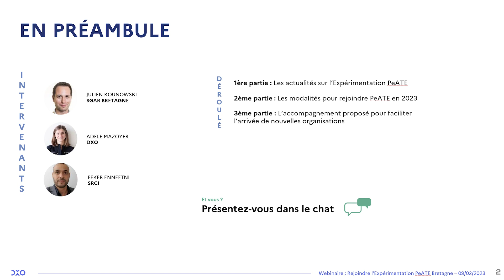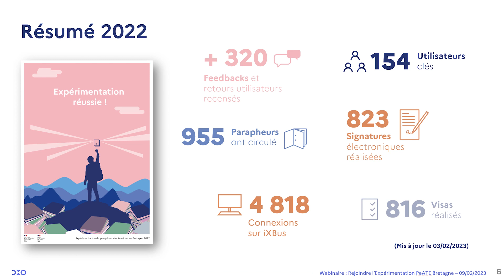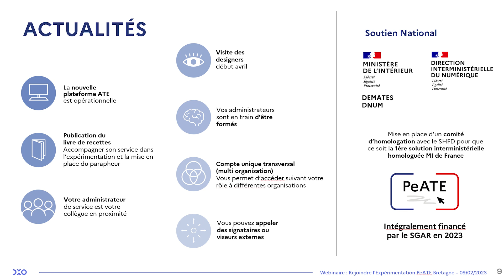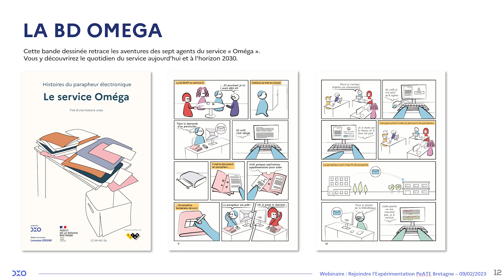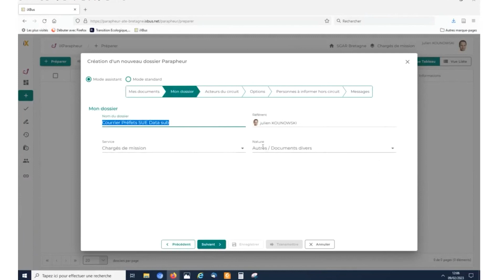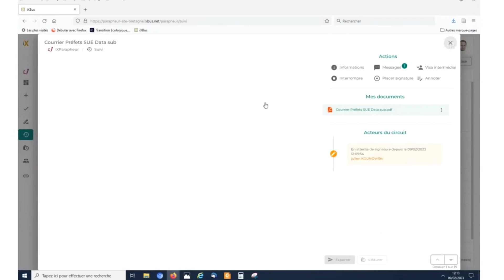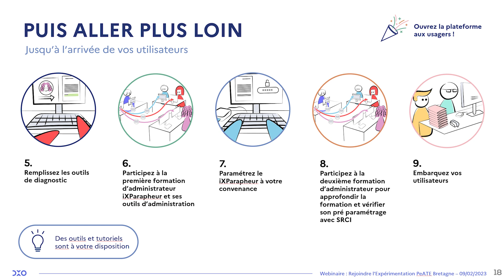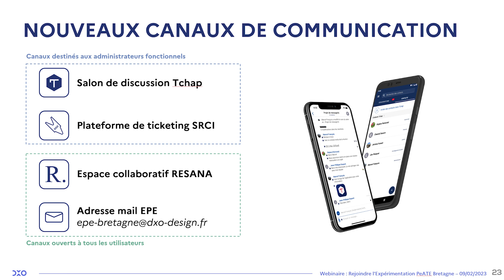REPLAY - Rejoindre l'expérimentation PeATE Bretagne 09 02 2023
Replay du webinaire  #3 de l'expérimentation du parapheur électronique en Bretagne du 9 février  2023 pour rejoindre PeATE

00:00 Introduction
03:52 Résumé 2022
09:32 La démarche 2023
25:53 Démonstration de signature
37:00 Rejoindre PeATE